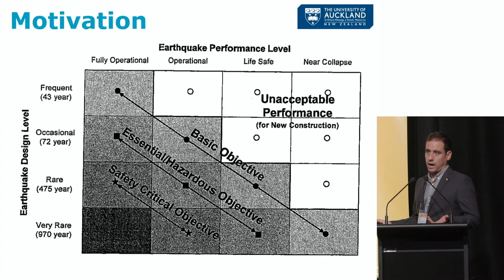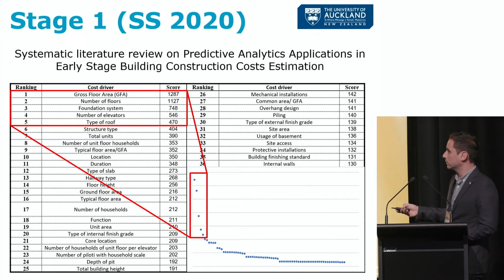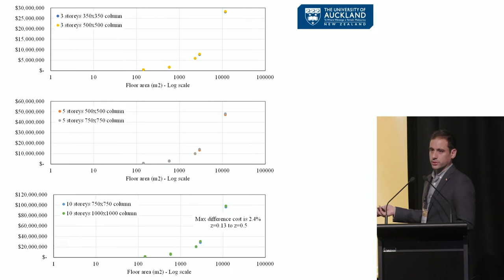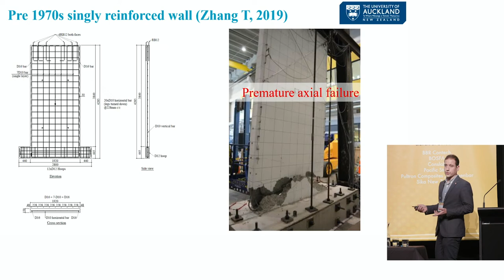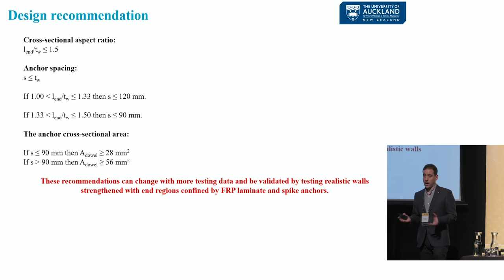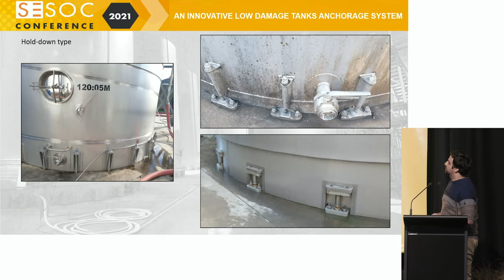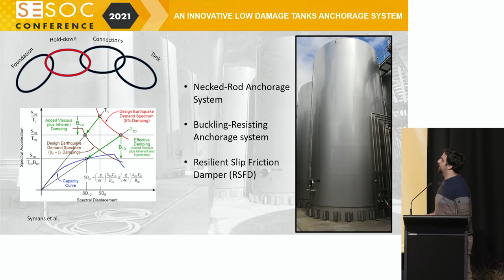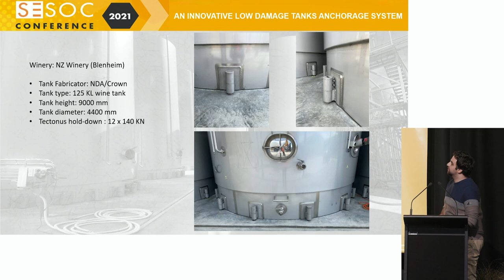Session 5B Research Topics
Technical Session Session 5 B - Research Topics
Chair: John Tait
(DS8) The Cost of more resillient Structures
Enrique del Rey Castillo - UoA
(DS 11) Testing and Design Recommendations of confinement to wall ends with FRP Laminate and Spike Anchors
Zhibin Li - UoA
(DS 14) Using an innovative low damage anchorage system for
industrial tanks
Kaveh Sahami - UoA